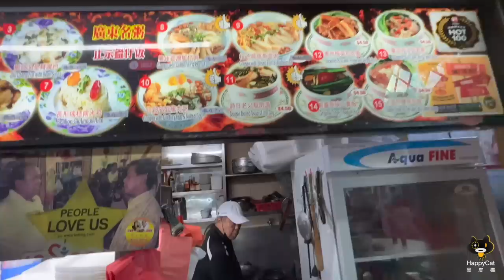A hawker gem selling restaurant quality Hong Kong Dim Sum and Steamed Rice | Gen Shu Mei Shi Shi Jia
Fondly known as Uncle Kun (根叔), the veteran used to be a Hong Kong masterchef with renowned hotels and restaurants, including Jumbo Floating Restaurant, Shangri-La Hotel's Shang Palace and Mouth Restaurant. Uncle Kun opened this stall in 2003 after his retirement offering his signature gourmet dishes.

His stall may be small, but his dishes are plentiful and varied. On the menu are dim sum, noodles, congee and steamed rice pots. His signature dim sum dishes are the oblong shaped Lo Mai Gai, Siew Mai, yam cake, hot & sour dumpling, crispy tofu roll, just to mention a few. All of them are well packed with quality ingredients of restaurant standard, yet offered at hawker price.

Uncle Kun also makes steamed rice, which is available from Wednesdays to Fridays. This is HappyCat’s second time visiting them to capture the making process of steamed rice. The fragrant dish is filled to the brim with ingredients, that can include chicken, pork, chicken feet, salted egg yolk and preserved vegetables.

Watch the video for a glimpse into how Uncle Kun and his family prepare the dim sum and many other dishes!

Operating hours:
6am - 12pm
Closed on Mon & Tue

Address:
Toa Payoh Vista Market & Food Centre #01-03, 74 Lor 4 Toa Payoh, Singapore 310074

Hearty Teochew fish soup and deep fried pomfret | Qing Yuan (慶源) | Tiong Bahru Market | SG Hawkers